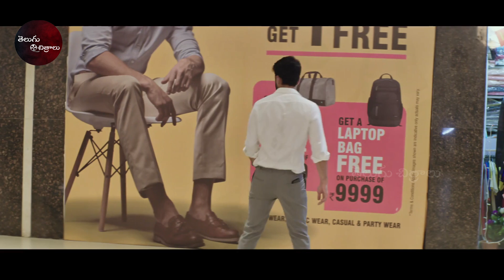Shravan Reddy & Simrat Kaur Ultimate Scene | Telugu Chitralu